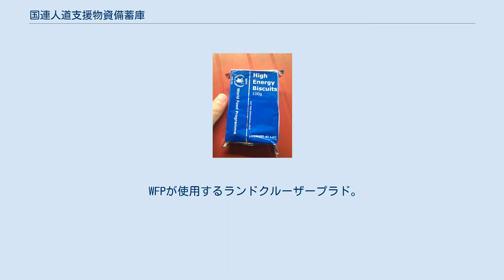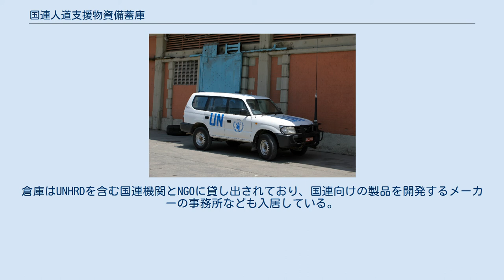国連人道支援物資備蓄庫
UNHRDが最も多く備蓄しているビスケット（ブリンディジの倉庫で撮影） 国連人道支援物資備蓄庫（こくれんじんどうしえんぶっしびちくこ、英: The United Nations Humanitarian Response Depot 、略称: UNHRD）は、国際連合世界食糧計画が運営する支援物資の保管・管理・輸送計画を担う組織。
 WFPが使用するランドクルーザープラド。
メーカーから購入後、UNHRDの倉庫にある工房で改造される。
 1986年の国連改革により、自然災害や紛争などで支援を必要とする被災者の支援を効率的に行うために設立された。
2000年からは世界食糧計画の元で国連の各組織の共通倉庫という役割が与えられた。
現在では国際協力機構などの政府系組織、赤十字社や国境なき医師団などの非政府組織からの要請にも対応している。
 倉庫は需要が多い地域の近くに配置されており、2018年現在はブリンディジ（イタリア）、パナマ市（パナマ）、アクラ（ガーナ）、ドバイ市（ドバイ首長国）、スバン（マレーシア）に存在する。
 保管されている物資は緊急用の食糧や医薬品の他、遺体を収容する袋、生理用品、子供のおもちゃ、耐火テント、プレハブのオフィス、防弾車、ヘリコプター用のスリングネット、小型のマルチコプター、紛争地帯で外出できないスタッフ用のトレーニングマシンなど多岐にわたり、これらを管理する薬剤師や整備士などの専門家が常駐している。
 支援要請を受けると担当者が輸送ルートを決定し、各地の倉庫から必要とする物資が配送される。
倉庫からの発送までを担当し、現地までの配送は国連人道支援航空サービスや民間の物流会社に委託している。
またUNHRDは物品の管理を行う組織であるため、食糧の包装にはWPFの文字が書かれている。
 国連の組織であるが、輸送ルートが政治情勢に左右されることもある。
また慢性的な予算不足により物流会社と価格交渉を行ったり航空会社から貨物機の空きスペースを提供してもらうなどしている。
 最大の倉庫は人道支援に熱心なムハンマド・ビン・ラーシド・アール・マクトゥームによりドバイ市郊外に設立されハヤー・ビント・アル＝フセインが理事長を務める国際人道都市（International Humanitarian City : IHC）にある。
倉庫はUNHRDを含む国連機関とNGOに貸し出されており、国連向けの製品を開発するメーカーの事務所なども入居している。
使用料は無料か相場の半額であり、維持費の多くはドバイ政府が負担している。